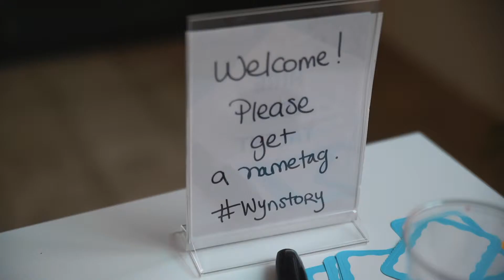Wyncode Academy Celebrates 5 Years!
Wyncode Academy is grateful for the South Florida tech community that continues to support us, the amazing talent that has graced our classrooms and the incredible progress our Wynfam has made in expanding the South Florida tech ecosystem.

Wyncode immerses ambitious individuals in a demanding and inspiring learning environment engineered to develop successful coders with business acumen. The first of its kind in South Florida, we believe in promoting programming literacy using a disruptive education model and feel that a boot camp environment is the best way to learn practical and relevant coding skills quickly. Wyncode is licensed by the Florida Department of Education Commission for Independent Education.

Wyncode's network reaches far and wide with over 700+ alumni and more than 350+ hiring partners including Magic Leap, Microsoft, CareCloud, Watsco Ventures, and KIPU Systems among many others.